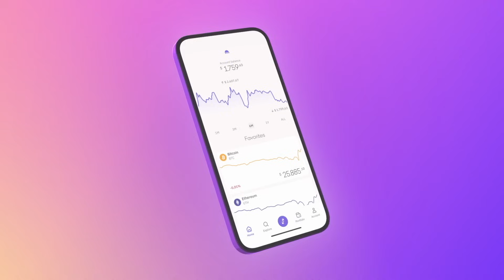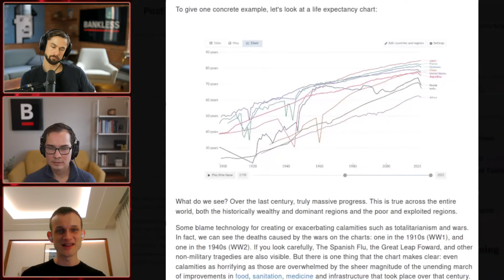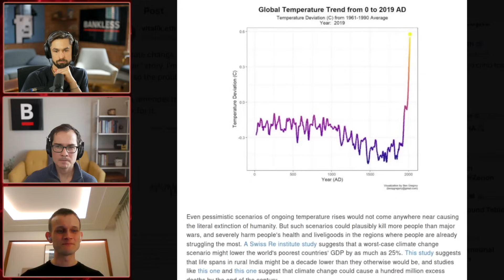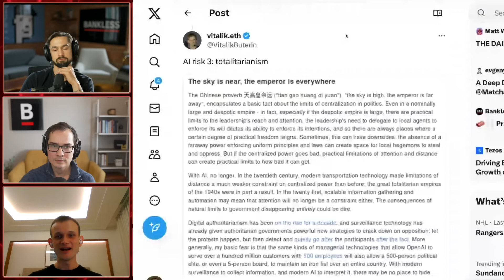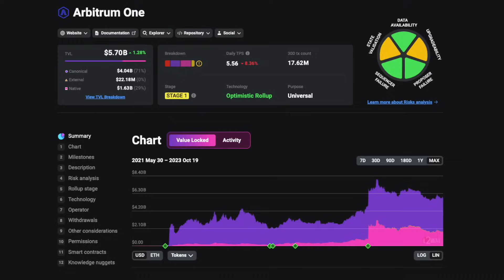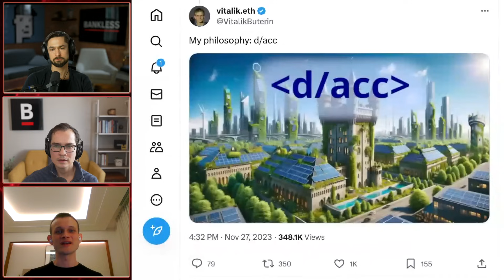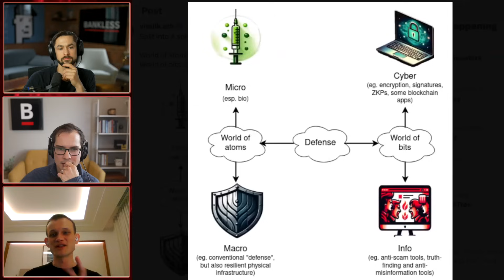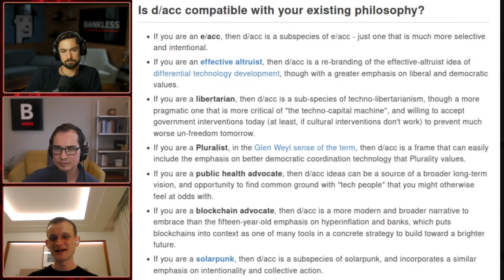Vitalik Buterin's Philosophy: d/acc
This past year there’s been a great societal wide debate: Tech-acceleration (e/acc) vs deacceleration.

Should we continue the path toward AI or are the robots going to kill us? We’ve been hoping Vitalik would weigh in on this debate ever since our episode Elizer Yudkowski —now he has, so what’s Vitalik’s probability of AI doom?

🏹 Airdrop Hunter is HERE, join your first HUNT today

0:00 Intro
3:50 The Technology Conversation
15:30 The Accelerationist View
30:30 The AI Problem
38:30 8 Year Old Child
44:00 AI Doom
51:00 d/acc
1:08:30 Improving the World
1:16:45 e/acc
1:20:30 Crypto Tribes
1:27:00 Direction and Priorities
1:30:50 Closing Optimism

More content is waiting for you on Bankless.com 🚀